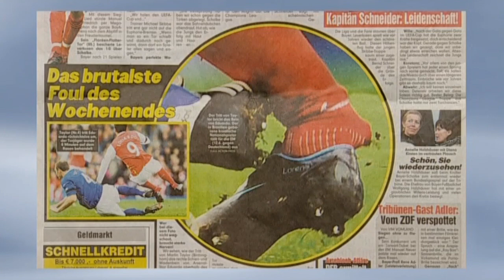Der Kaiser bringt Mark van Bommel ins Bett - Die Bayern WG | Die Harald Schmidt Show (ARD)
Franz Beckenbauer (Matze Knop) bringt heute Mark van Bommel (Oliver Pocher) ins Bett. Davor versucht der Kaiser allerdings noch, Mark van Bommel dabei zu helfen, endlich seine starken Emotionen unter Kontrolle zu bekommen. Das ist allerdings schwieriger als erwartet...